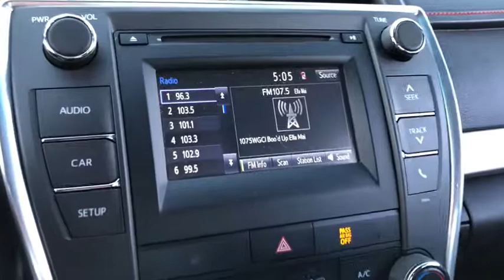2017 Toyota Camry Elmhurst, Forest Park, Oak Lawn, Schaumburg, Melrose Park, IL G1026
Gray  2017 Toyota Camry available in Elmhurst, Illinois at Hawk CDJR. Servicing the Forest Park, Oak Lawn, Schaumburg, Melrose Park, IL area.

Hawk CDJR
7911 W Roosevelt Rd

Gray 2017 Toyota Camry FWD 6-Speed Automatic 2.5L I4 SMPI DOHCbrbrbr33/24 Highway/City MPGbrbrAwards:br  * 2017 KBB.com 10 Most Comfortable Cars Under $30,000   * 2017 KBB.com 10 Best Sedans Under $25,000   * 2017 KBB.com Best Resale Value Awards   * 2017 KBB.com 10 Most Awarded Brands